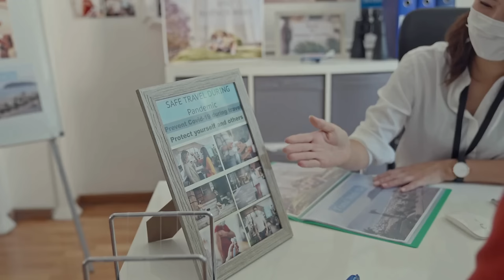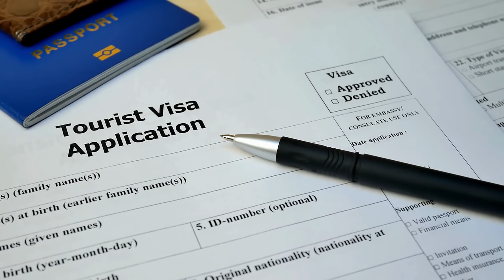Insights into China's Outbound Tourism: Tips for Agencies, Individuals, and Translators.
Discover valuable insights into China's outbound tourism market! Join us as we explore key trends and provide tips for travel agencies, individuals, and translators looking to engage with Chinese travelers. From visa-free destinations to niche experiences, learn how to capitalize on this booming market.